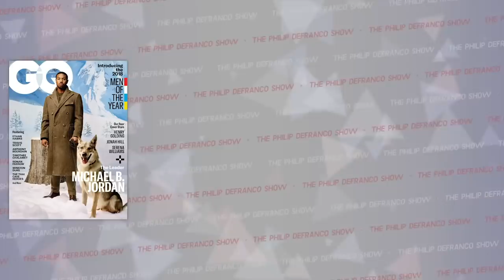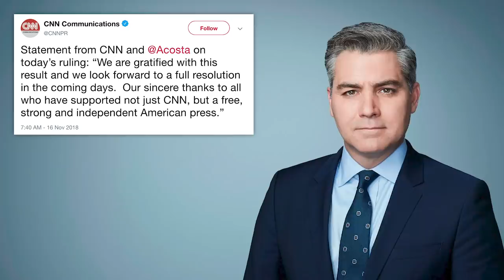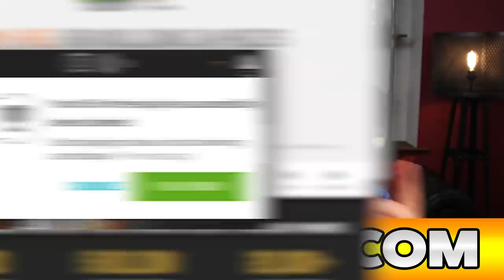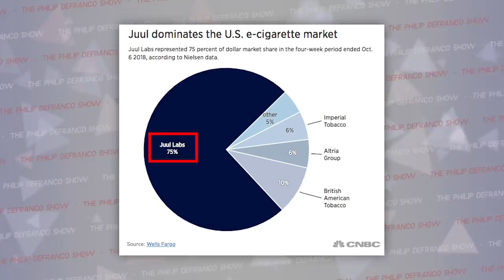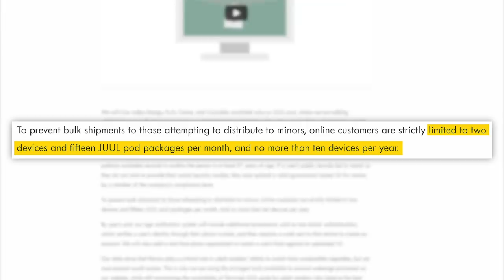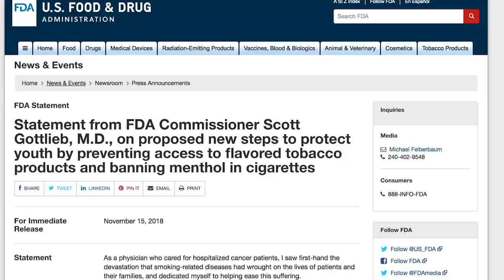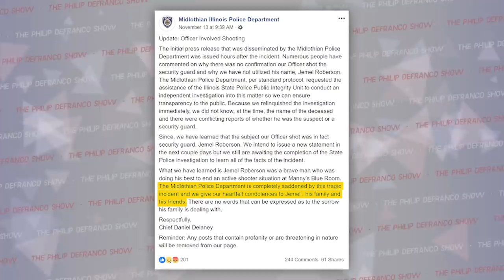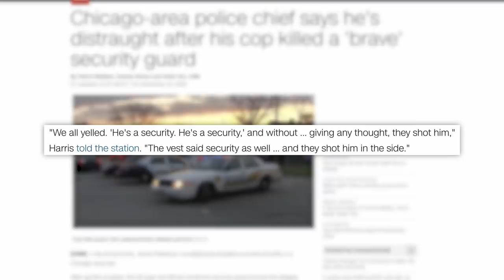Ridiculous Serena Williams Controversy, JUUL vs FDA Crack Down, Acosta vs Trump & More!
FRIDAY SHOW! Let’s just jump into it…
Get a $5 free play credit upon free signup, PLUS with first time deposit of $5 a free $3 ticket! Eligibility restrictions apply. See website for details.

The Incident at Manny’s Blue Room:
While we used multiple sources to compile the information for today’s coverage, due to YouTube’s demonetization issue we will not include them here.
Edited by: James Girardier, Julie Goldberg
Produced by: Amanda Morones
Art Director: Brian Borst
Writing/Research: Philip DeFranco, Neena Pesqueda, Cody Snell, Cecelia Applegate